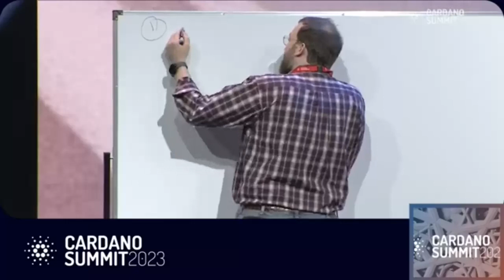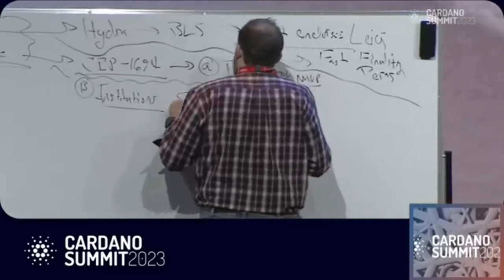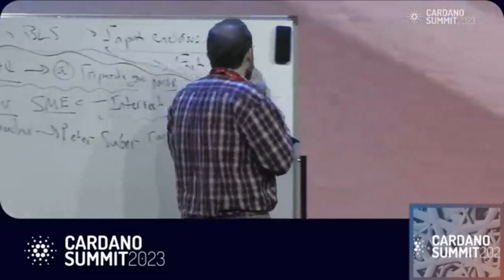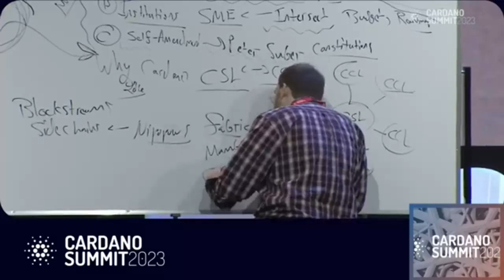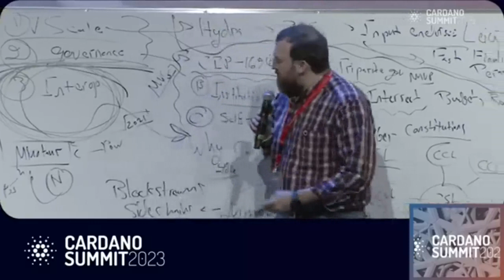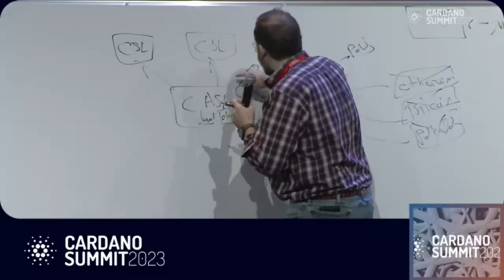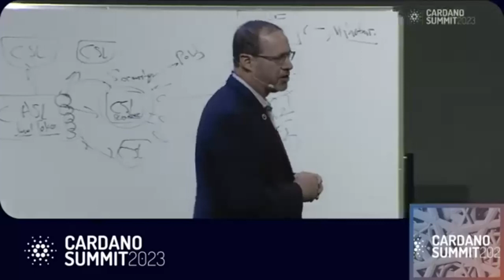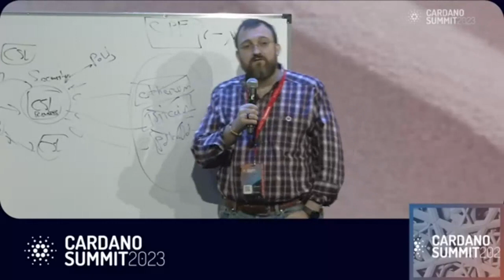Cardano: Pasado, Presente y futuro | CF 3 Nov 2023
Doblaje al español de "Cardano: Past, Present, and future"

Publicado en el canal de Youtube Cardano Foundation el 3 de Nov de 2023